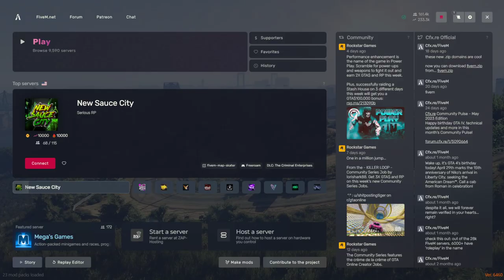Medic stuff I guess, and Annix gets a tattoo | FD | SA'F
Annix and Samuels spend some time on a medic.  Then I go and get a tattoo.